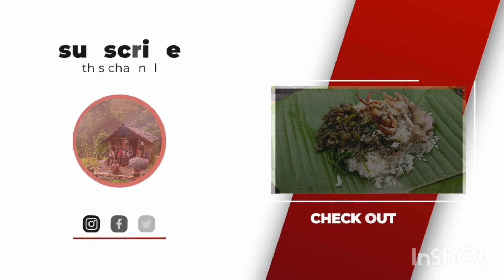A day in a village life.Day- 3♥️picnic in paddy field nature # picnic.